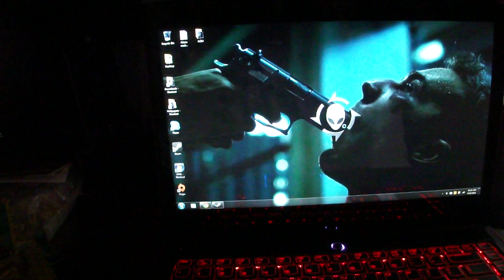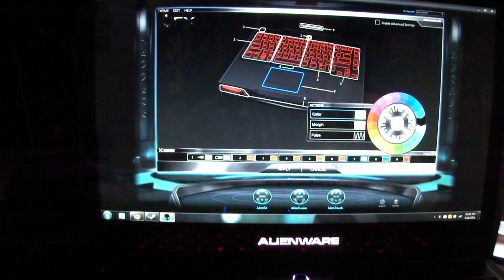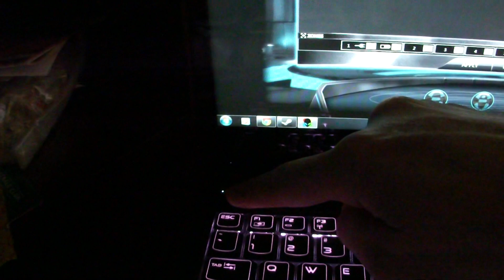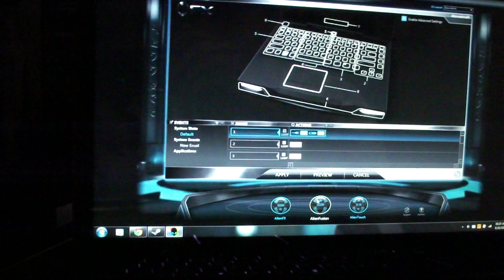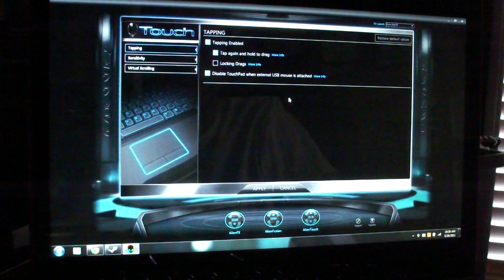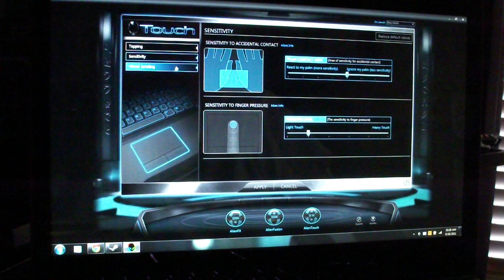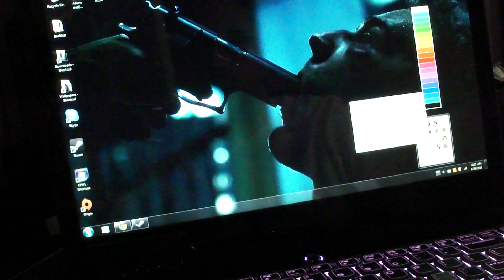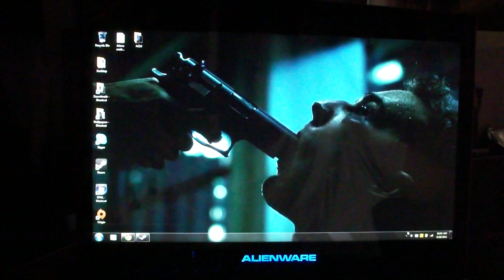AlienFX demo (on the M14x)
As requested by rudi2122, here is a walkthru of the AlienFX module on my Alienware M14x.  There are probably some other tricks and shortcuts that I don't know about, but hopefully this is enough to get you started.

The new camera I'm using is the Sony Cyber-Shot DSC-HX5.

Alienware M14X specs (no overclock)
-- Intel Core i7 2630QM 2.0GHz (2.9GHz Turbo Mode, 6M cache)
-- 8GB Dual Channel DDR3 at 1600MHz
-- 14.0'' High Def+ (900p/1600x900) with WLED backlight
-- 3.0GB DDR3 NVIDIA GeForce GT 555M using NVIDIA Optimus technology
-- 500GB 7200RPM SATA 3GB/s
-- Intel Advanced-N WiFi Link 6250 a/g/n 2x2 MIMO Technology with WiMax